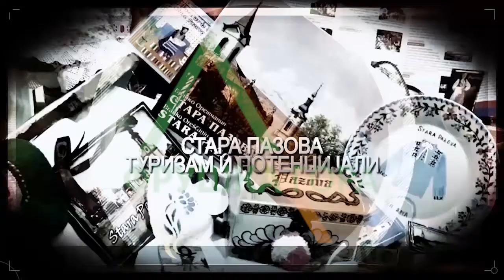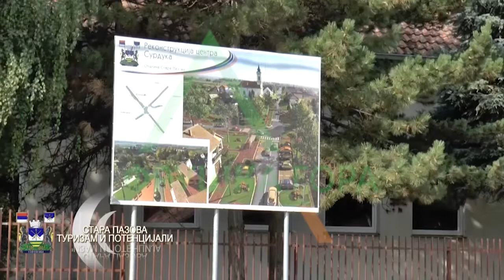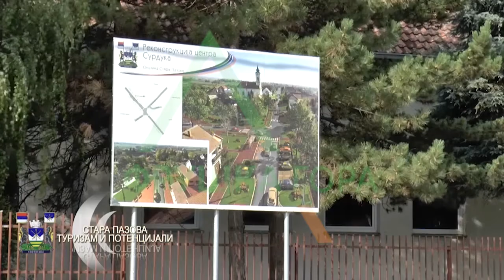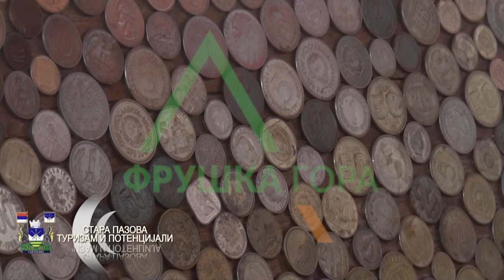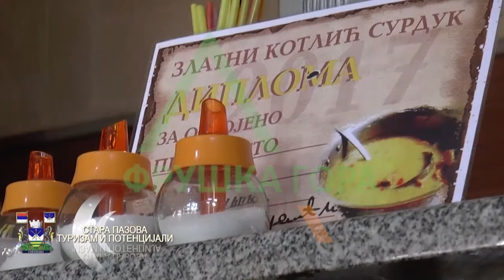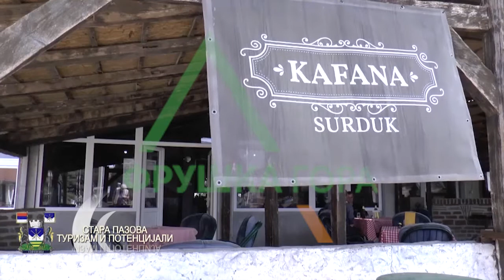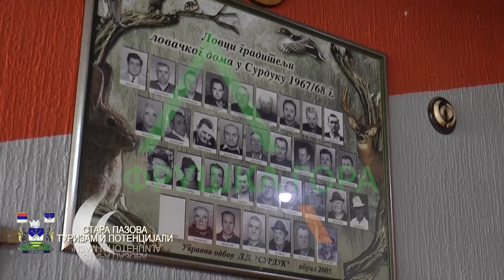Emisija STARA PAZOVA TURIZAM I POTENCIJALI 01 10 2017